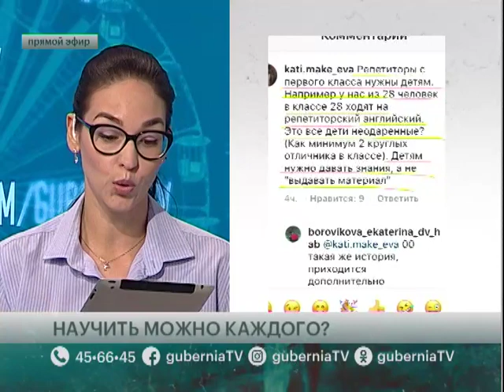Научить можно каждого? Говорит Губерния. 02/10/2019